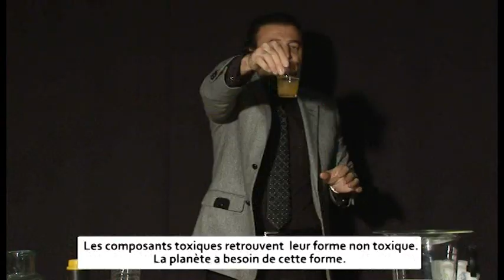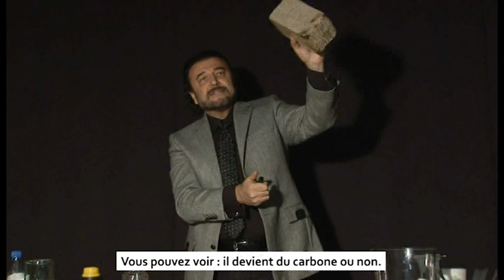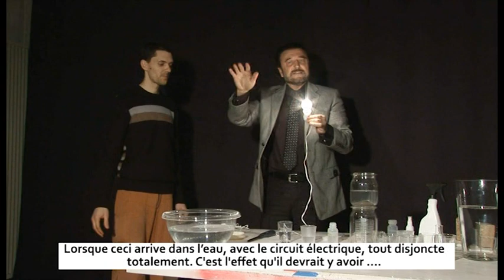Expériences Ayhan Doyuk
Ayhan DOYUK, chercheur originaire de la Turquie
Officie à un niveau mondial depuis plus de 20 ans dans le domaine de l'eau.

A travers des expériences physico-chimiques réalisées en direct, il montre à quel point les limites des connaissances académiques peuvent être repoussées. Après des centaines de conférences et démonstrations dans plus de 100 pays, il livre aujourd'hui, devant la caméra, des informations exclusives sur ses recherches, découvertes et expériences.
Comment utiliser l'eau pour dépolluer l'eau, le sol et l'air ?
Quelle est l'importance du travail à l'équilibre des 4 éléments, terre, eau, feu et air ?
Qu'est-ce que le vortex et comment l'actionner à travers les minéraux ?
Que sont les minéraux et l'eau dans ces différentes dimensions ?
Autant de questions que balaie Ayhan DOYUK en ouvrant les portes de son cœur à travers une approche sensible de la vie. Ce personnage révolutionnaire, qui laisse déjà une trace ancrée dans l'humanité du 3éme millénaire, est l'un des plus grands dans la capacité à intégrer et manifester les réalités énergétiques subtiles dans la matière, avec l'eau.

Informations complémentaires : depuis 2016 Ayhan Doyuk n'a pas donné signe de vie, et il ne semble plus y avoir de traces de ses recherches ...